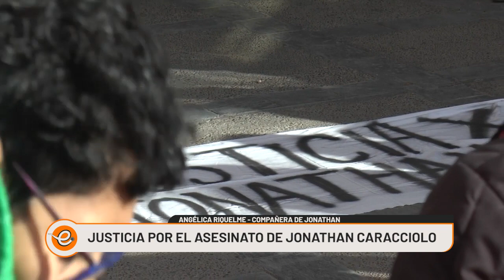JUSTICIA POR EL ASESINATO DE JONATHAN - ANGELICA RIQUELME